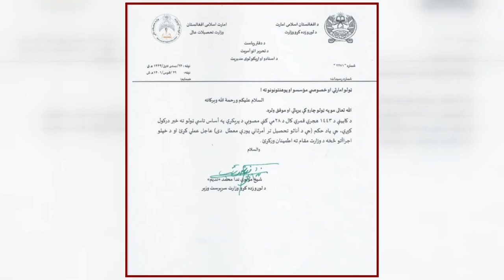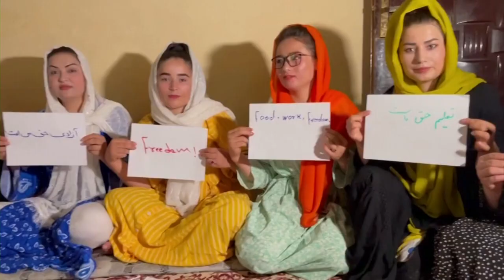Women Education ban in Afghanistan condemned worldwide, Pak Afghan border tension grows-NWSA Dec24